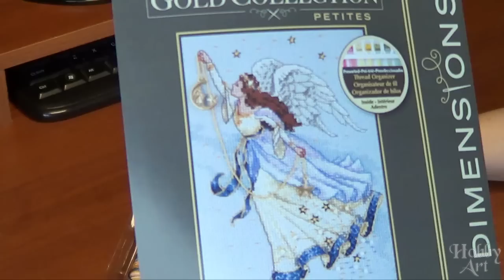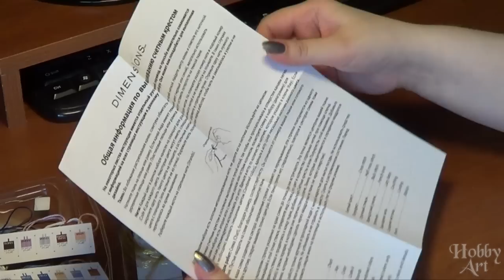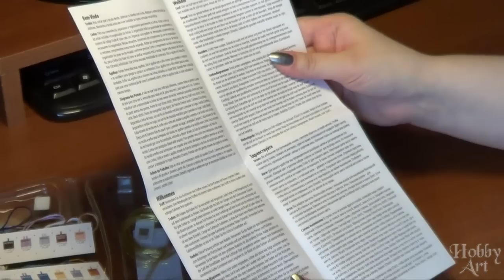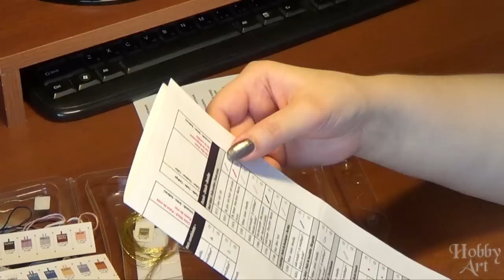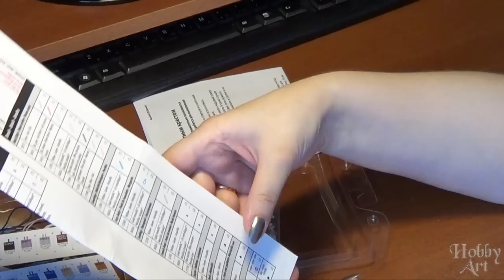Вышивка. Dimensions 6711 Twilight Angel. Обзор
Обзор набора для вышивания Dimensions 6711 Twilight Angel / Сумеречный Ангел